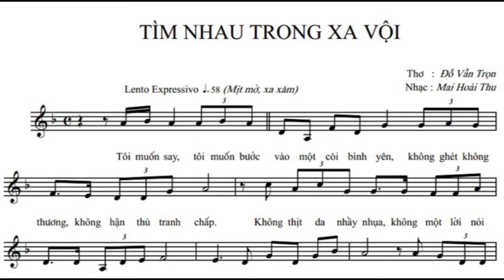Tuấn Anh - TÌM NHAU TRONG XA VỘI - Thơ: Đỗ Vẫn Trọn - Nhạc: Mai Hoài Thu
* Ca khúc TÌM NHAU TRONG XA VỘI, Mai Hoài Thu phổ thơ Đỗ Vẫn Trọn
* Ca sĩ Tuấn Anh trình bày trong đêm nhạc thính phòng HỘI NGỘ TRÙNG DƯƠNG năm 2015
* Thực hiện video: Hệ Thống Truyền Thông Viên Thao